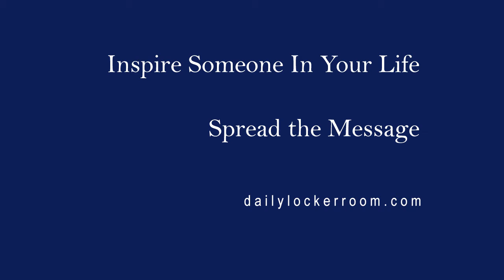Amy Shui-Love what you do - Coach Gig's Daily Locker Room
Amy Shui is a landmark example of enthusiasm and professionalism. In her early days with the American Income Life Insurance company Amy had the audacity to stand up in an agency-wide meeting and criticize the company's sales model. Then proceed to go on and become the, so far, ninth best sales associate in an international company of over 5,000 associates. There are many things you can take away from a conversation with Amy Shui. Most obvious is her glowing enthusiasm and passion from loving what she does. Hey watch the video and see.